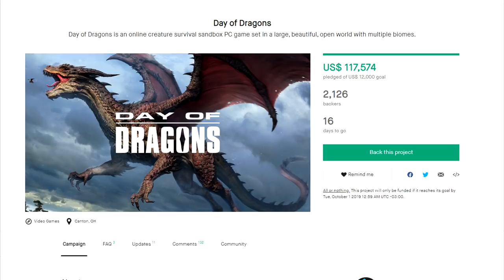Day Of Dragons | Novo Jogo Survival (2019) | Nasça de Um Ovo e Cresça Como Dragão (Gameplay) PT/BR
Olá Player,

✦ Os Alphas ✦

➤➤➤ ACESSE!